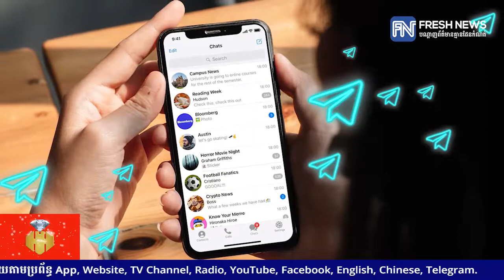កម្មវិធី Telegram មានការទាញយកពី Play Store រហូតដល់ ១ពាន់លានដង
* រាយការណ៍ព័ត៌មានដោយកញ្ញា ម៉ៅ ស្រីណុច្ស , ទូរទស្សន៍ព័ត៌មាន Fresh News